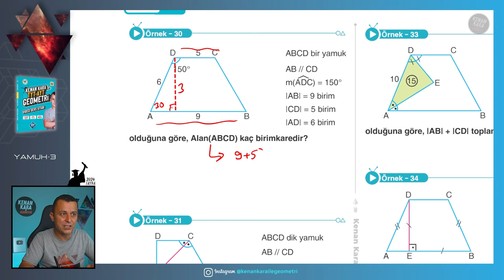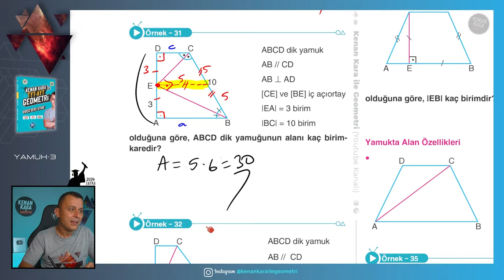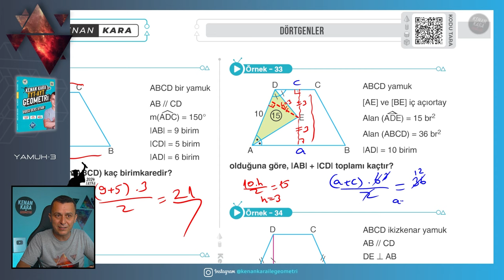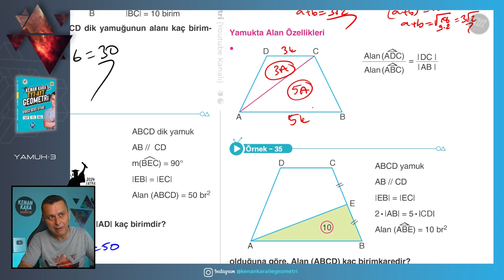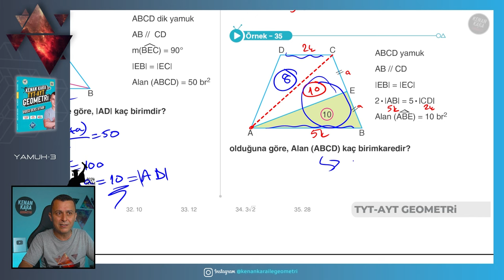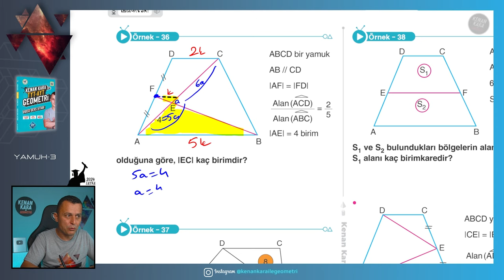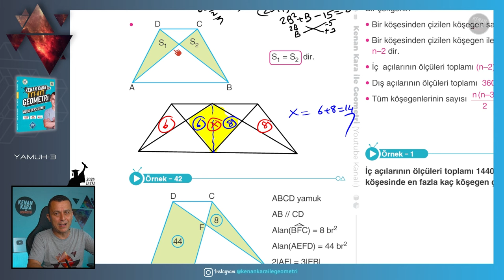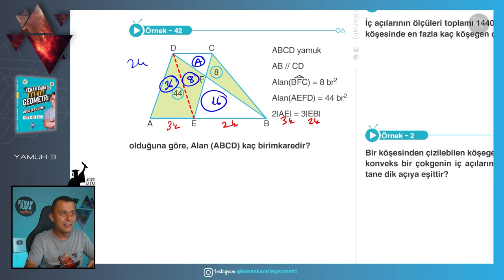Yamuk-3 | GEOMETRİ KONU ANLATIMI (2024 Tayfa) (TYT-AYT)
TYT-AYT Geometride Yamuk konusunun yeni nesil sorularla ayrıntılı şekilde anlatımı

📄Tanıtım ve İnceleme PDF: